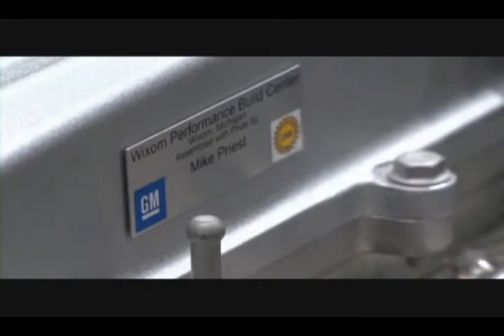Build the Engine of Your Next Corvette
For enthusiasts who want to be personally involved in creating their Corvette, Chevrolet's new Corvette Engine Build Experience allows them to literally build the engine for their new car. In what is believed to be the first program of its kind, customers who order a 2011 Corvette Z06 or ZR1 can choose to pay an additional $5,800 and hand-assemble their cars' LS7 or LS9 engines at GM's Performance Build Center (PBC) in Wixom, Mich. In addition to building their own engines, Corvette buyers can attend driving school in Arizona or Nevada, take delivery of their vehicles at the National Corvette Museum or watch their vehicles being built at the Corvette assembly plant in Bowling Green, Ky.